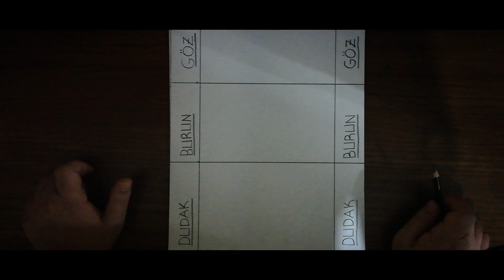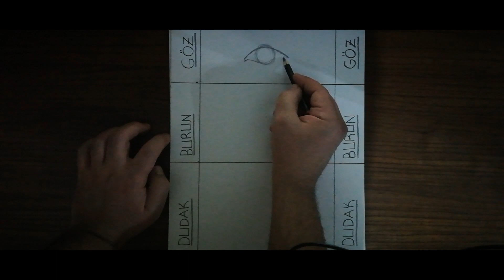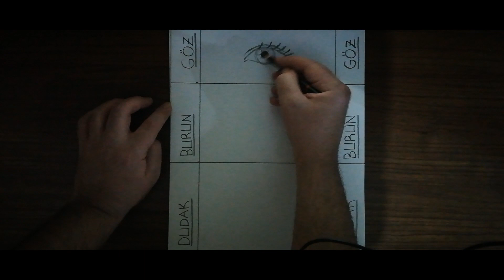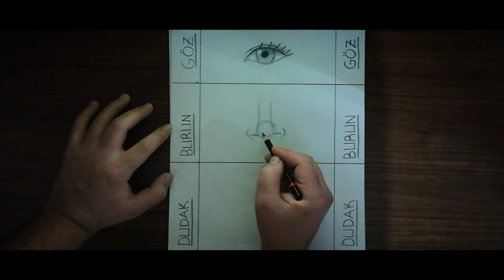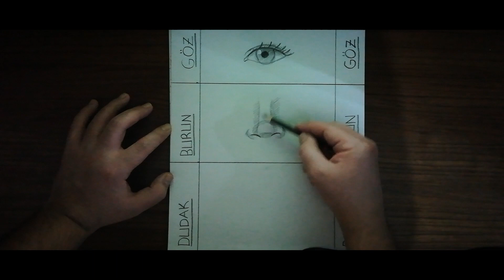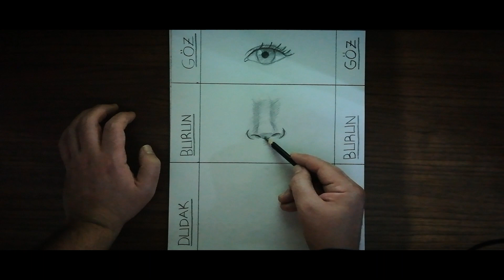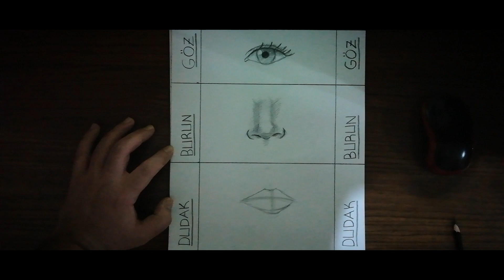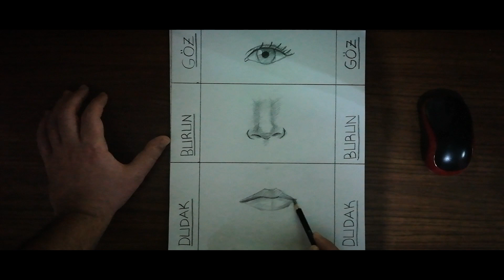3 DK'da Göz, Burun, Dudak Çizimi Nasıl Yapılır?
Merhaba arkadaşlar bugün portre çiziminde, göz çizimi burun çizimi ve dudak çizimi yani ağız çizimi nasıl yapılır basit ve detaylı anlatım, adım adım herkesin yapabileceği şekilde detaylı bir video ile onu inceleyeceğiz

KATEGORİLER / OYNATMA LİSTELERİ;

Bu kanalda, çizime yeni başlayanlar, yetenek sınavlarına hazırlananlar ve bu sanata gönül vermiş yada vermek için hazırlananlar için, adım adım detaylı anlatım karakalem dersleri ile birlikte eğlenceli ve ilginç çizimler ile beraber oluyoruz. Portre çizimleri, Figür çizimleri, Hayvan çizimleri, 3 boyutlu çizimler, Perspektif çizimleri, Yağlıboya çizimleri ve daha çok fazla içerik ile beraber, sizlerin yorumları ve istediğiniz konular hakkında içerikler üretmeye de devam ediyoruz, Hadi Devam edelim ;

Etiketler;
Göz çizimi
Burun Çizimi
Dudak çizimi
Yüz çizimi
Portre çizimi
Basit göz çizimi
Basit burun çizimi
Basit dudak çizimi
Basit yüz çizimi
Basit portre çizimi